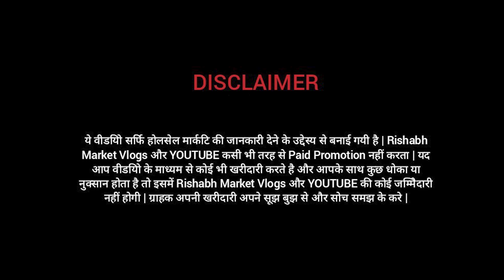Branded Cosmetics & Parlour Items| Parlour Products Wholesale Market Delhi ₹1से Start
💒Shop Name- Vansh cosmetics

🌏Address- shop number 5  kutub road chauk MCD  bike parking  near  old Delhi railway station Sadar bazar delhi 110006

channel.